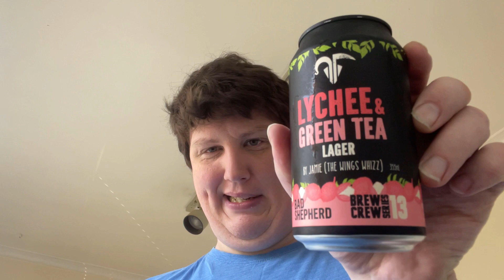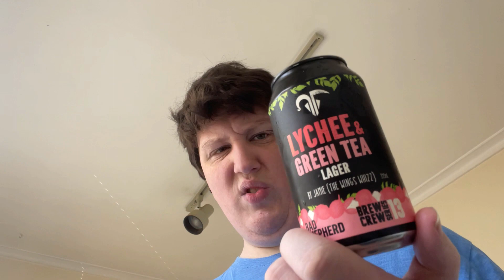Fat bastard reviews: Bad Shepherd Brewing Co lychee & green tea lager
Now this sounds exotic! An east Asian style beer inspired by bubble tea in a flavour combo that will be new to a great many.